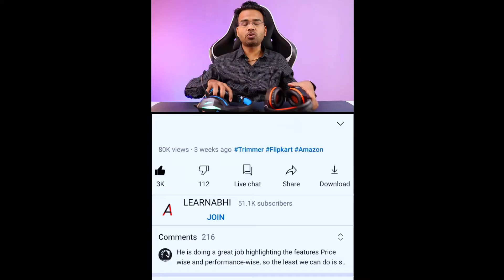Cosmicbyte Uranus vs H11 | Best Gaming Headsets under 1000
My YouTube Gadgets
Boya Mic
Maono Mic